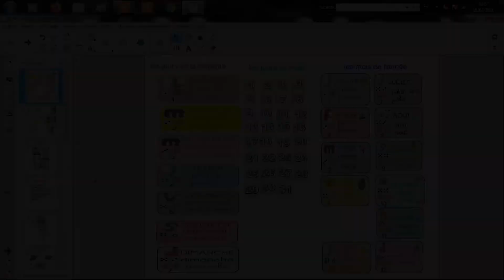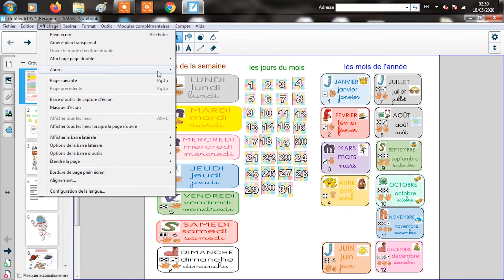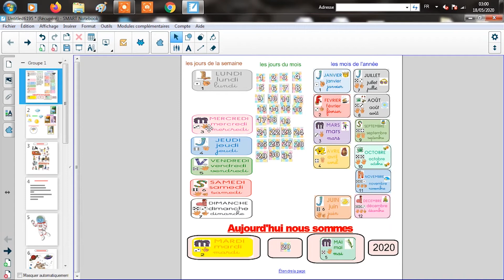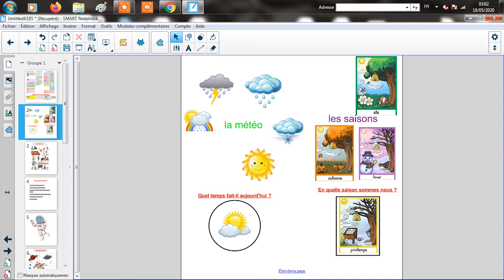notre rituel riche en langage de la grande section du 19/05/2020